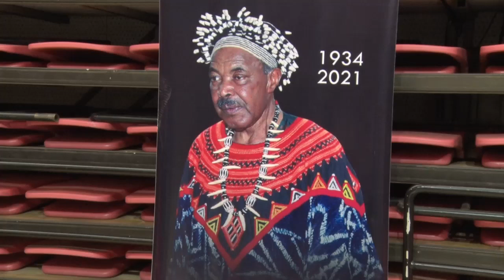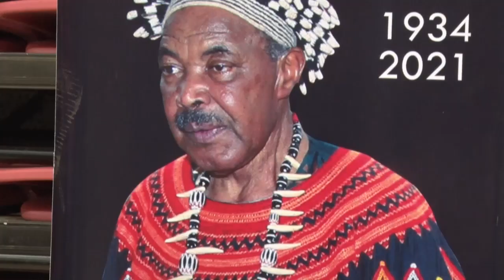State Funeral for late Pa Achidi Achu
A report on the state funeral service for late senator and PM Achidi Achu.

signed by Along Roland.